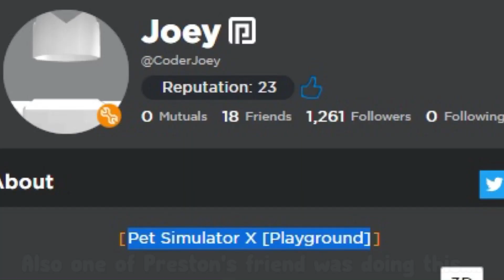*NEW* HALLOWEEN EVENT COUNTDOWN In Pet Simulator X… (REAL)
😛 the countdown got added to the game as well!

1st: Sugarfish (By Juice Wrld) CADU! Remix